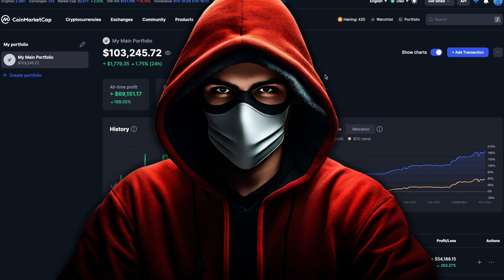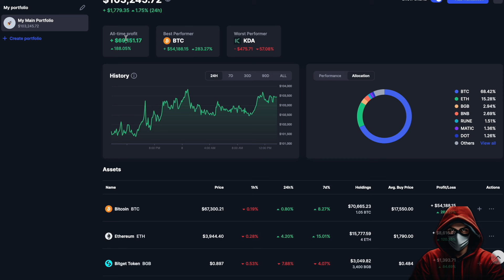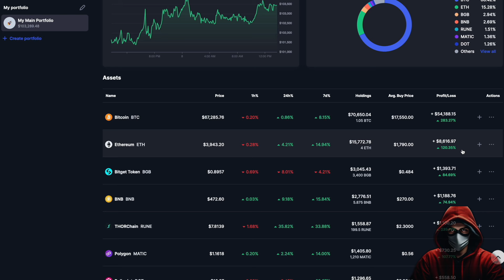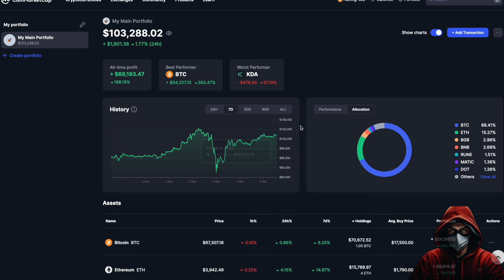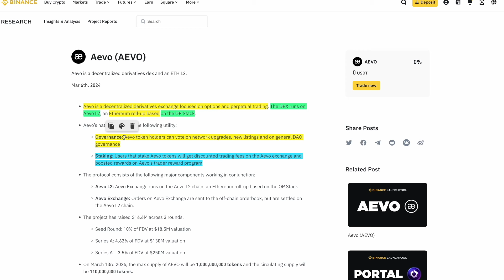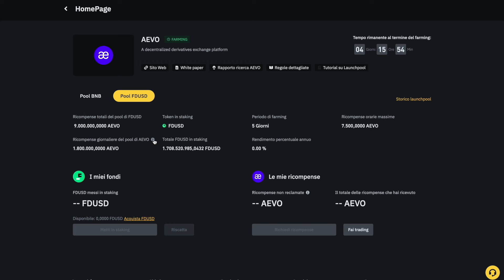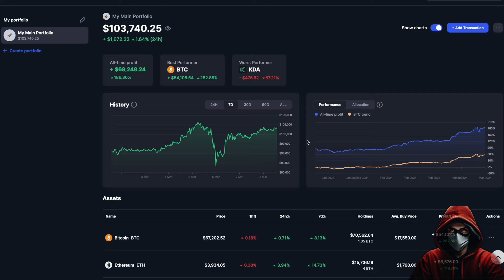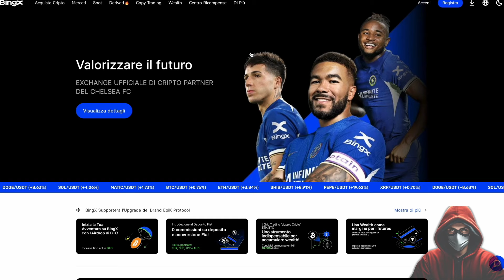Criptovalute che ESPLODERANNO nel 2024! 🚀 +100.000$ 📈 Il mio PORTAFOGLIO P.5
Criptovalute che ESPLODERANNO nel 2024! 🚀 +7K$ in 7 GIORNI!📈 Il mio PORTAFOGLIO P.5

CRYPTO CHE ESPLODERANNO, CRYPTO CON DEL POTENZIALE ,